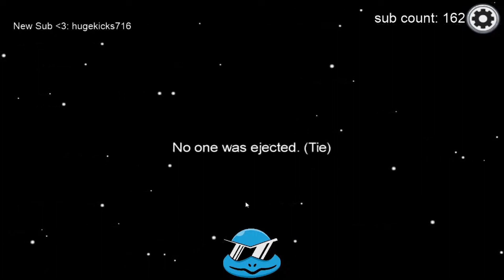1000 IQ DOUBLE KILL - Among Us W MY GIRLFRIEND (Highlight)